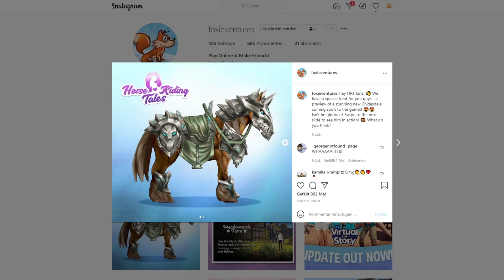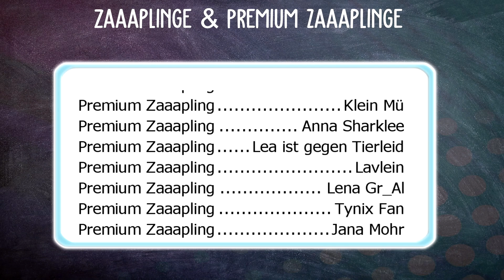NEUES COOLES PFERD! 🐴 | Horse Riding Tales [HRT]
Horse Riding Tales Video über DAS NEUE UPDATE in Horse Riding / HRT NEWS